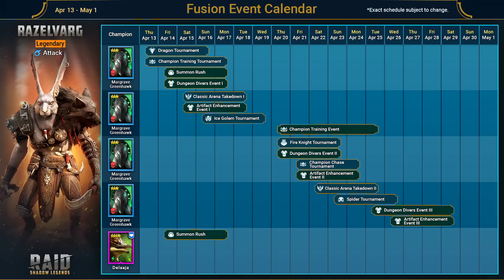🐲 Campeones INTERESANTES en este x10...pero no CLAIDNA💩【 RAID SHADOW LEGENDS 】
EQUIPO
**Gráfica**: NVIDIA GeForce RTX 3080
**Micro**: ShureMV7
**Cam**: Logitech BRIO
**Silla**: Arozzi Verona Signature